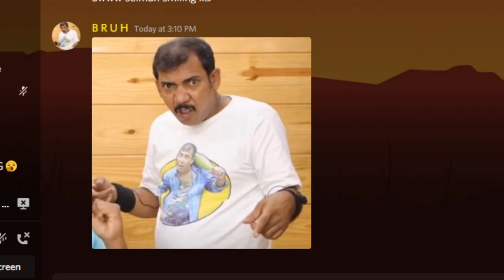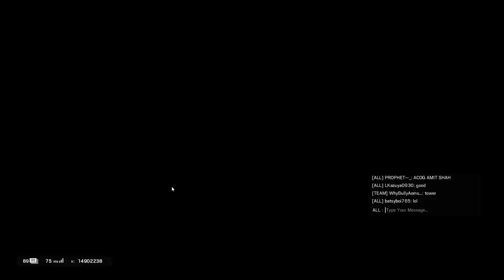"MITHUN DA NACHUN NA" | Rainbow Six Siege Funny Compilation | India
Here I am with your fav rainbow six siege funny compilation
Watch the video till the end to find out MITHUN DA in r6s !!